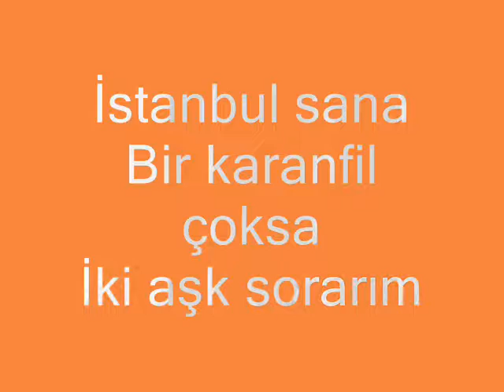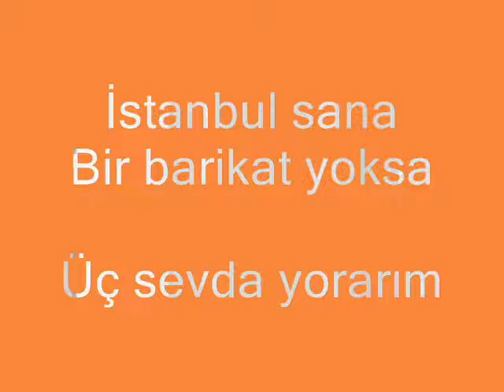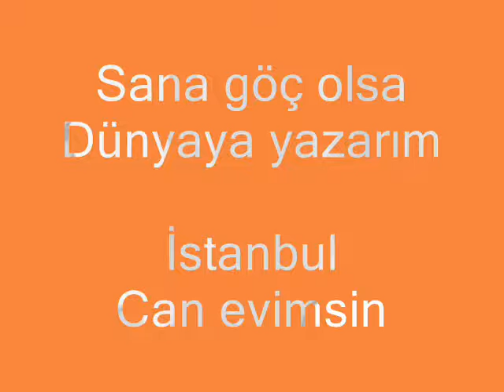AKIN OK GEZİ RUHU ÇOCUKLARI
Şiir--Müzik -Yorum:
Akın Ok